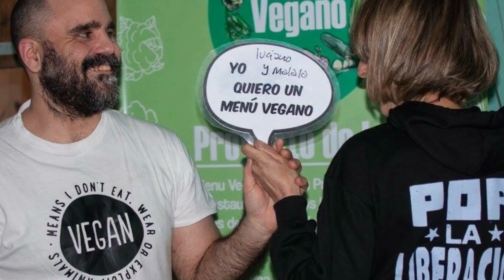EMPANADAS GORDIVEGANAS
Empanadas de soja texturizada.
Las tapas veganas aptas son: Delicias Dorads light, La Anónima, Don Beno. Fuente: grupos veganos de Facebook.